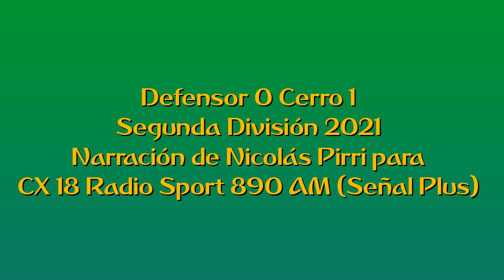Defensor 0 Cerro 1 - Segunda 2021 (por Nicolás Pirri)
El gol y el penal atajado, narrado por NIcolás Pirri y comentado por Mauricio Raggiotto para Sport 890 Más.